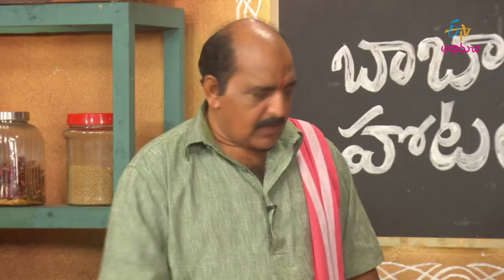Kothmir Mutton | Mutton Recipe | Babai Hotel | 29th November 2019 | ETV Abhiruchi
Try This Your Home

KothimeeraMutton#TeluguRecipe